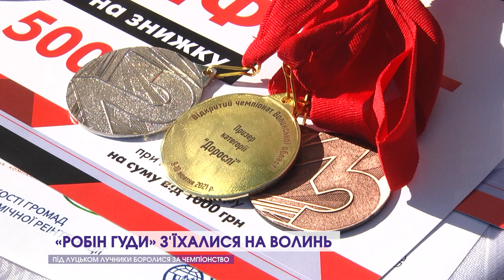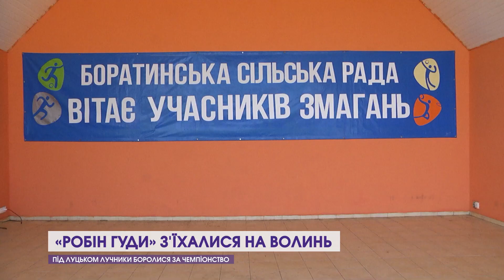Як під Луцьком лучники боролися за чемпіонство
40 Робін Гудів зійшлися в чемпіонаті зі стрільби з лука, який вихідними відбувся у селі Боратин. У сюжеті про те, кому присвятив свою перемогу спортсмен із Луцька, чому голова Боратинської громади тішився, що лучники з'їхалися саме в селі, і який секрет журналістам 12 каналу розкрив тренер Паралімпійської збірної України зі стрільби з лука.